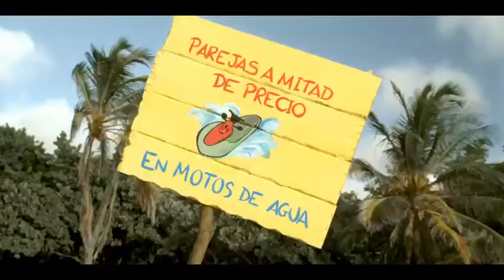Brazo corto 2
spot brazo corto bod  agencia creatia publicidad  productora king versus kong  DP arturo vasquez  AD edwyn garcia